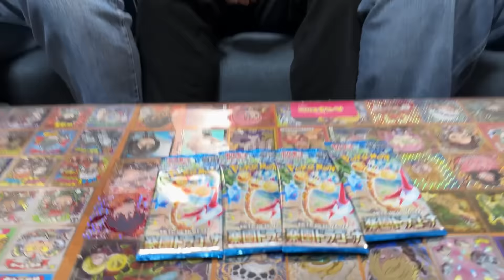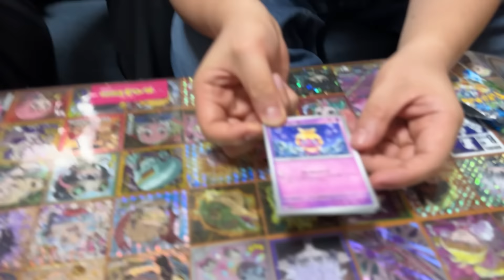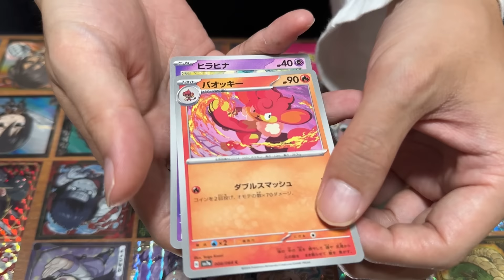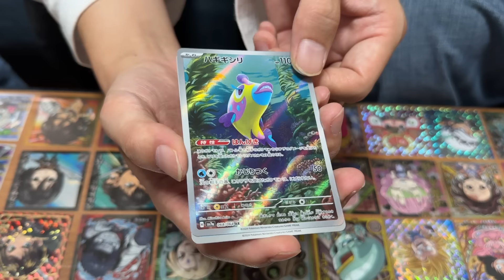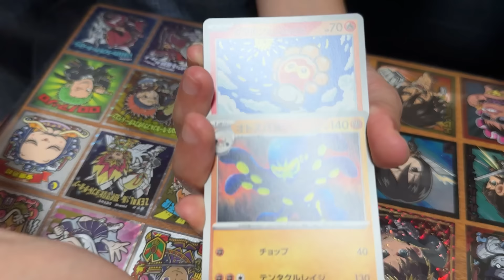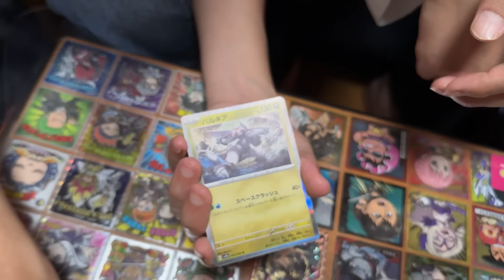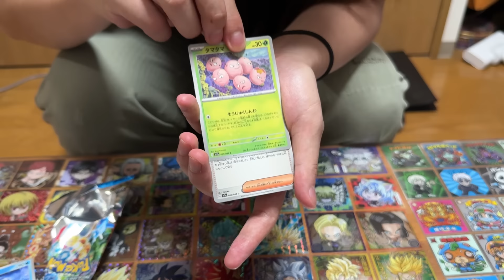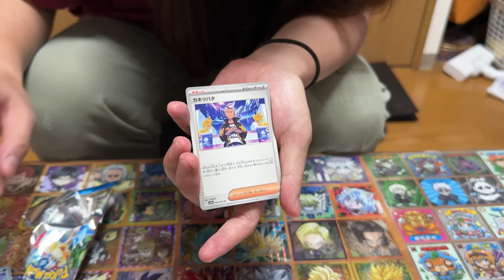他の人が買ってきたポケカを自分が買ってきたことにしちゃう奴【開封動画】【ポケモンカード】【パワプロ】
小学生の頃、友達んちでパワプロをやった記憶がある。
なんか試合みたいなのして、初めてだったけどパワプロ持ってる友達から勝てたのを覚えてる。負けたそいつは「俺本気出してねぇから」って言ってた。
優しい。俺にパワプロを楽しんで欲しくてわざと負けてくれたらしい。
何度やっても僕が勝って、そいつは1度も本気を出さなかった。
最終的にそいつは泣いてた。
僕がパワプロを楽しんでる姿を見て嬉しくて泣いてしまったんだろう。
でもなぜかそれ以降そいつの家でパワプロやることは無くなったんだよなぁ。
あとは自分で買って楽しめよってことだったのかも。

byてっせー

サブチャンネル『ぼくらのべっそう』

てっせーのnoteはこちら

★別荘メンバーのTwitterアカウントはこちら